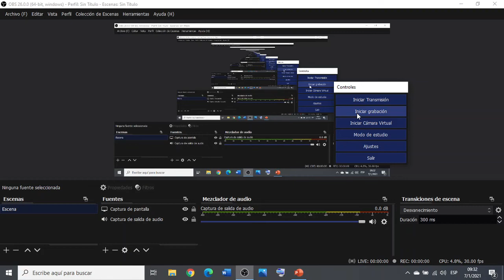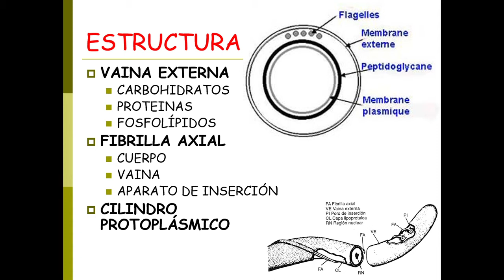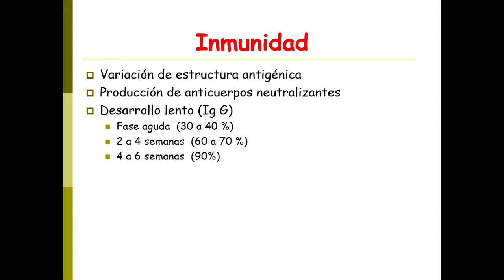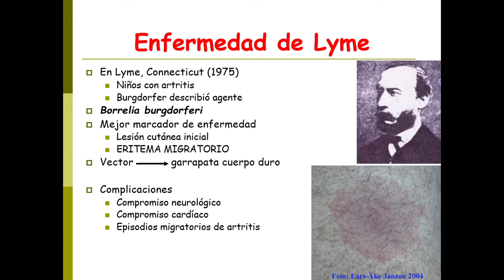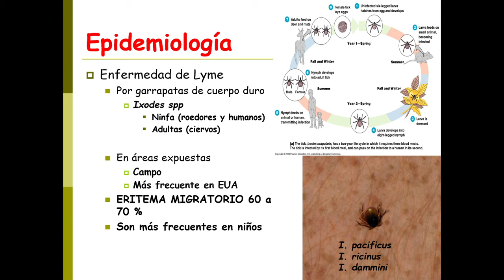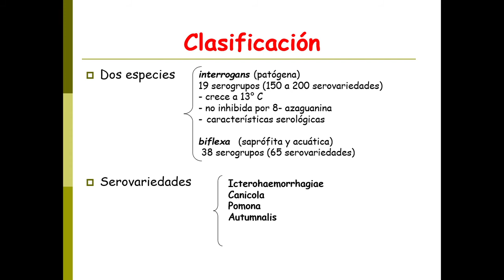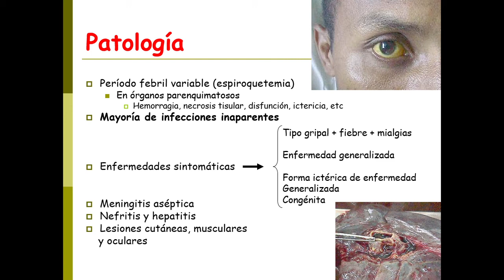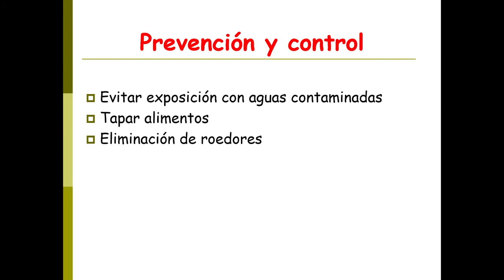Clase 31 Borrelia y Leptospira